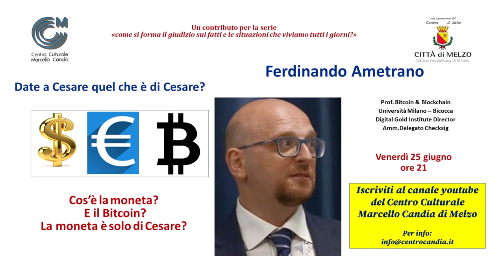Date a Cesare quel che è di Cesare. La moneta è solo di Cesare? Cos'è la moneta? e il Bitcoin?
Incontro con il prof Ferdinando Ametrano - Università Bicocca di Milano. Direttore Scientifico del Digital Golden Institute - Amm. delegato Checksig
A cura del Centro Culturale Marcello Candia di Melzo, con il Patrocinio del Comune di Melzo - Città Metropolitana di Milano